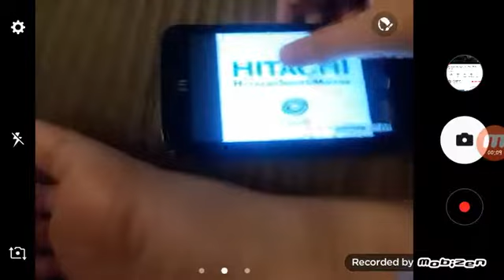July 15, 2018